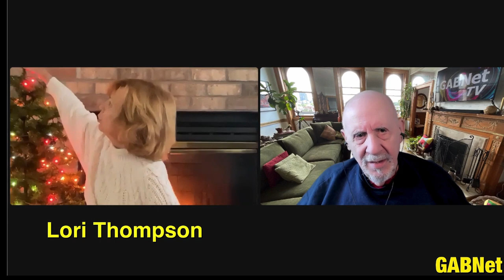Alex Bennett's Ramble 12/20/2023 from YouTube